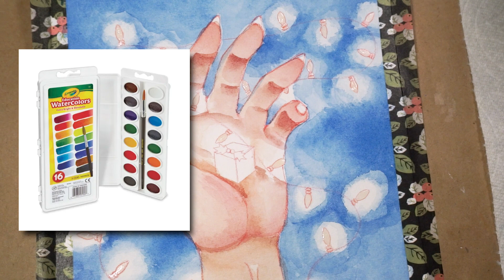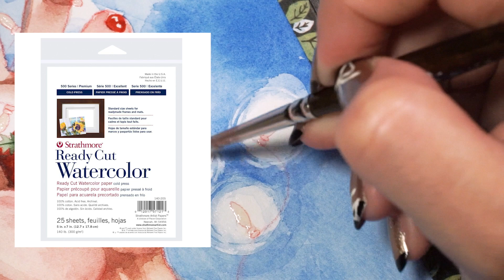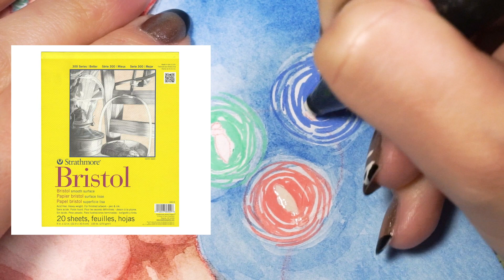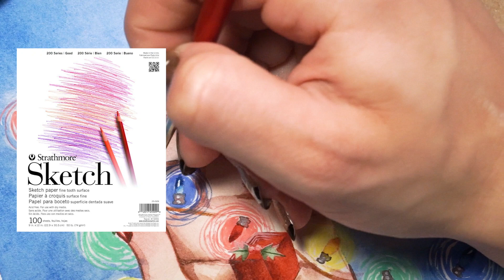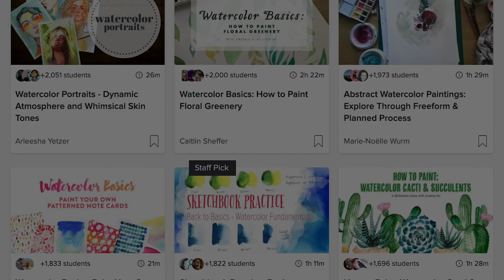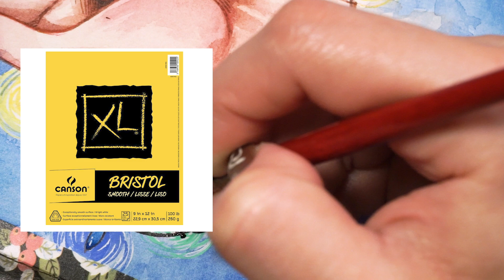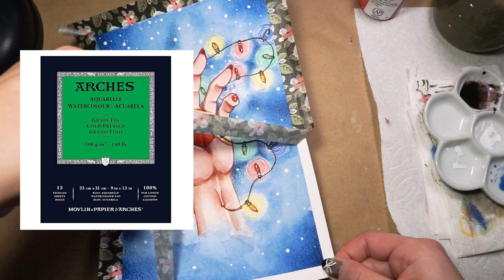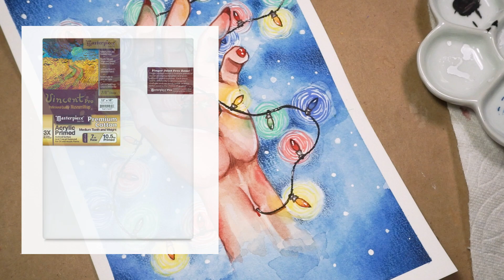Gift Guide for the Artist in YOUR Life! (UNDER $10 items and up!)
Get your first 2 months of Skillshare premium FREE!!

Materials Used
Regina Watercolors
Prismacolor Col Erase Pencils
Prismacolor Premiere Colored Pencils
BLICK Liquid Frisket (The white stuff I used in the beginning to seal off areas of the painting)
Bee Paper Watercolor Paper
Dr. PH Martin's India Ink (Red, Brown)
Dr. PH Martin's Bleed Proof White
Winsor and Newton/Holbein/Marie's Gouache